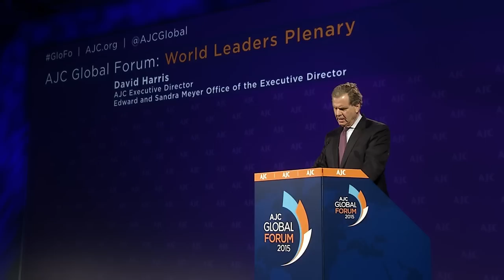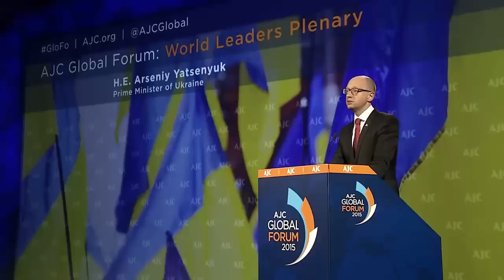AJC Global Forum: Arseniy Yatsenyuk, Prime Minister of Ukraine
At the AJC Global Forum in Washington, D.C., AJC Executive Director David Harris introduced H.E. Arseniy Yatsenyuk, the Prime Minister of Ukraine. Prime Minister Yatsenyuk delivered a major address to over 2,000 attendees from 70 countries.